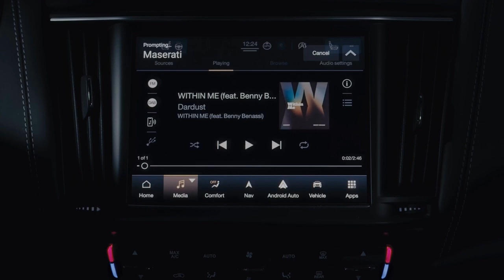Maserati Levante Trofeo V8 Touchscreen Display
To learn more, visit Maserati of Fort Lauderdale, the Nation's #1 Maserati Dealer.